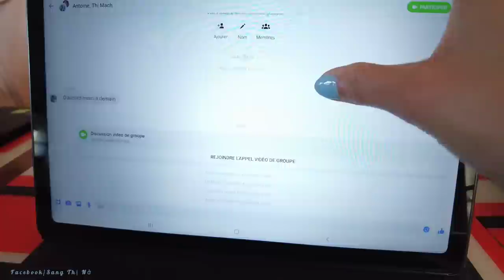Trần Mạnh Cường giới thiệu gia đình Bỉ|Mẹ giới thiệu Anh chị em 27 năm mới gặp lại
Sang cảm ơn cô chú anh chị và các bạn đã xem video ủng hộ.Chúc mọi người bình an và hạnh phúc

@ 👉SANG THỊ NỞ- Cuộc Sống Bỉ